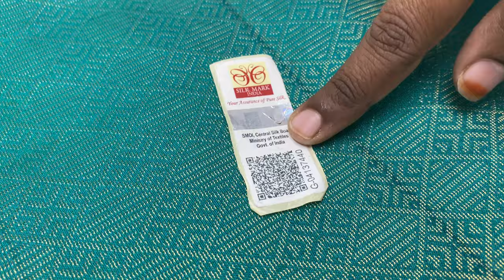soft silk sarees | Double warp silk sarees | Varnaa soft silk sarees 18/8/23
DOUBLE WARP PURE SOFT SILK SAREES HANDLOOM MADE  PRICE @ Rs 6300/-

Handloom made | pure silk | DOUBLE warp  | cash on delivery |  Light Weight | International shipping | free doorstep delivery in India

(if full ask us in WhatsApp for a new link)

Varnaa
11/137c, cheran nagar,
Annur Road
Sirumugai ,
Coimbatore dt.
Tamil nadu